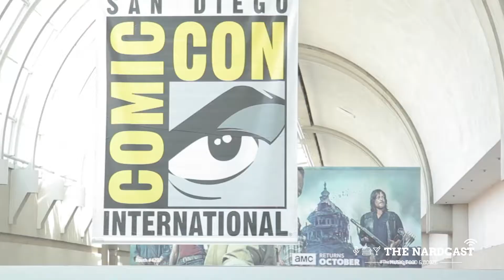Comic Con 2018 Day 1 high res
Here's our recap of Day 1 of Comic-Con. We captured everything from cosplay, exhibits and a few things happening in and outside of the San Diego Convention Center.